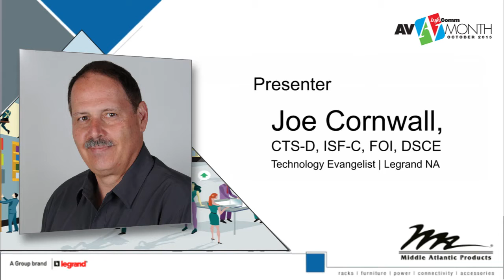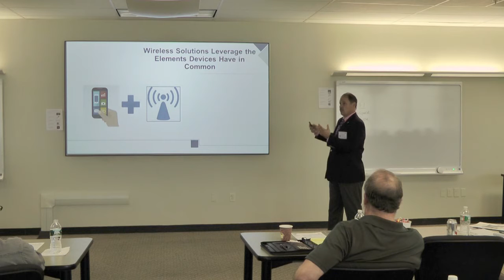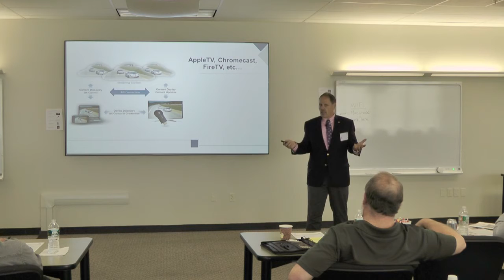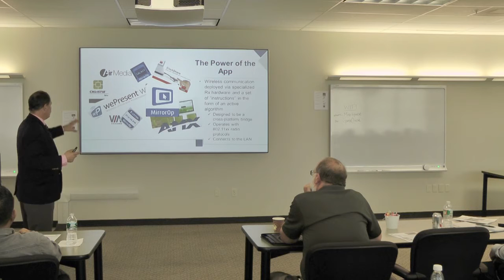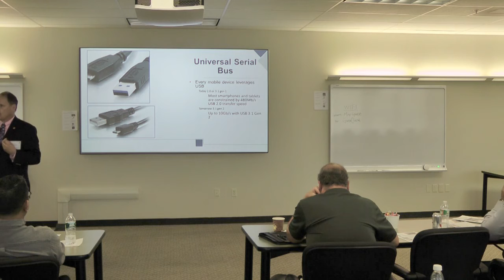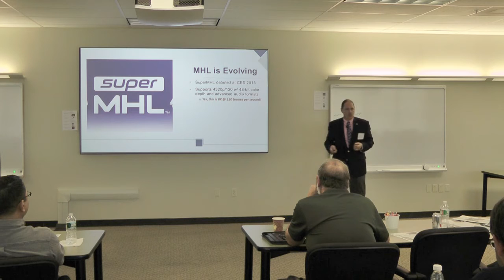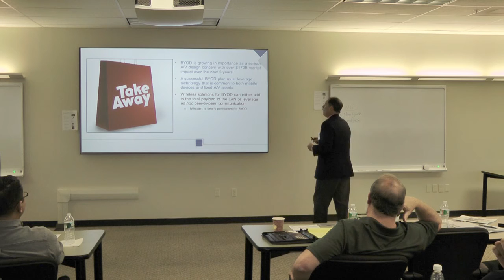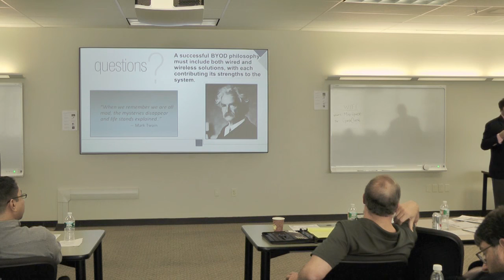AV Academy: Integrating Mobile Devices with Fixed AV Systems by Joe Cornwall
Joe Cornwall presents Integrating Mobile Devices with Fixed AV Systems, BYOD Signals and Connectivity during Middle Atlantic Products' first annual in-house AV Academy.